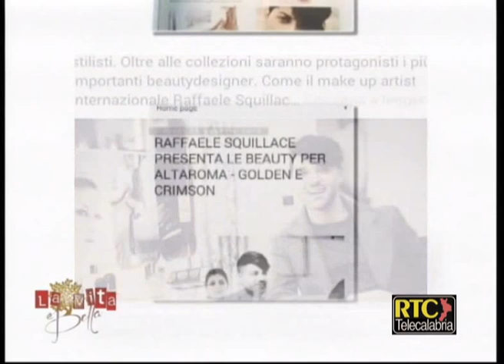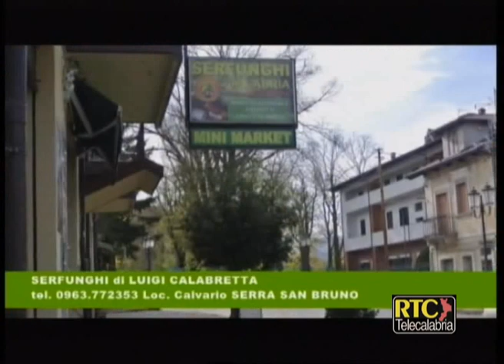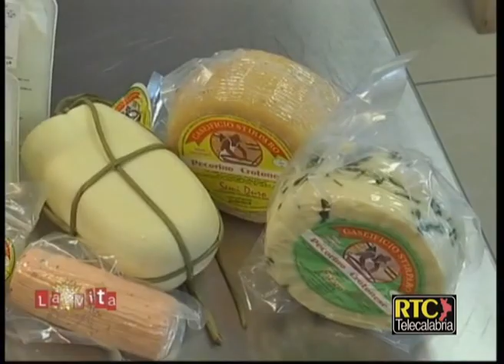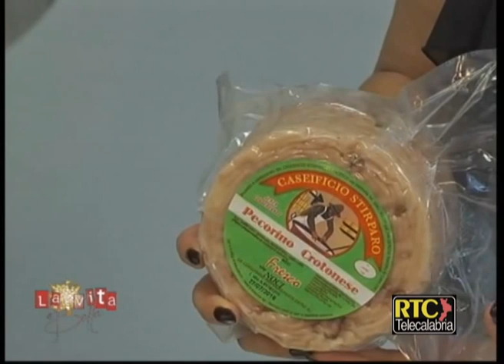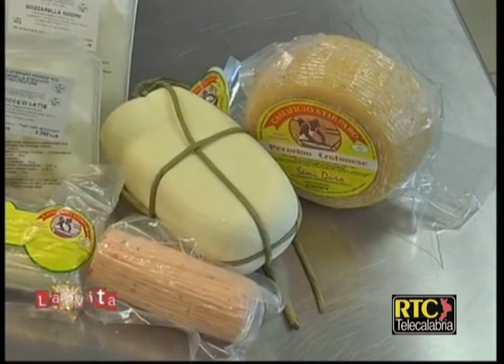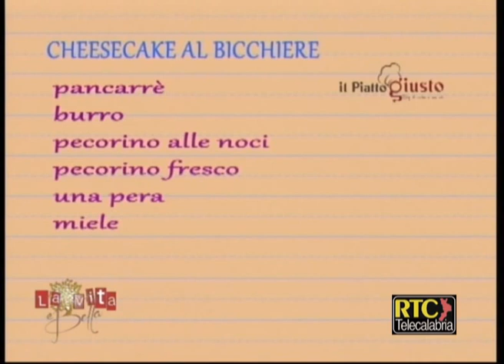La vita è bella puntata del 02 aprile 2016 RTC TELECALABRIA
In questa puntata: Mara Cacia (cantante), Sonia Aversa (artista), Teresa Lacava (dottoressa), Raffele Squillace (make up artist), Il Piatto Giusto (cheesecake al bicchiere)